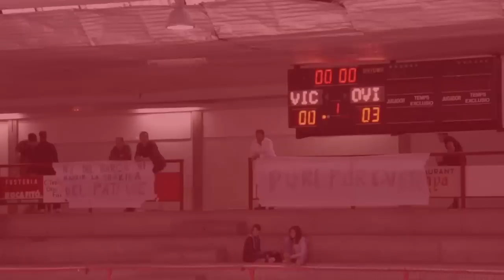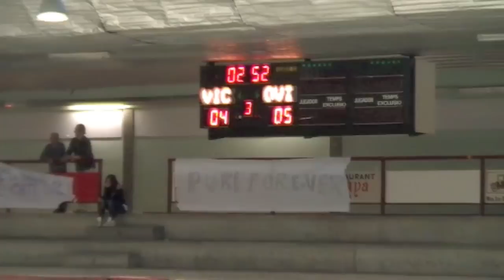CEJUNIOR 1A SEMI CPVIC OVIEDO 4 - 5*